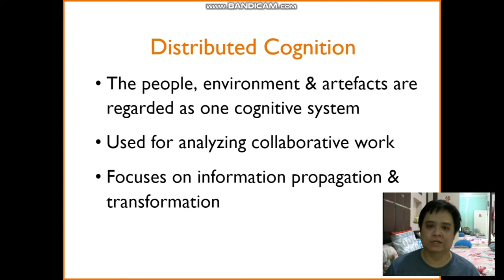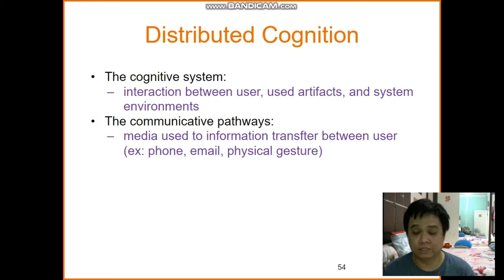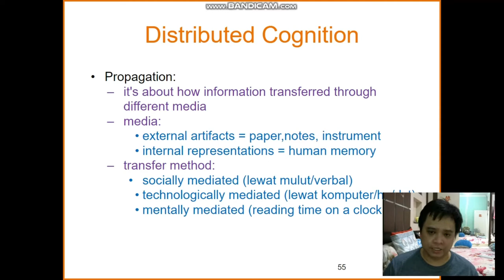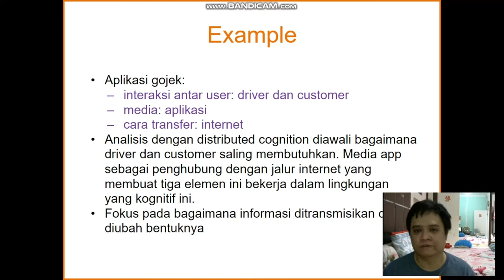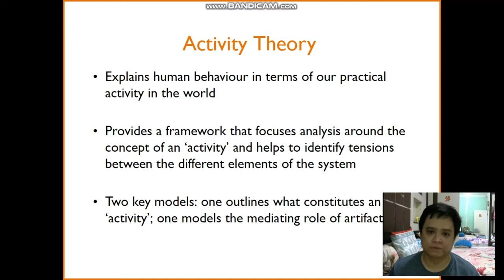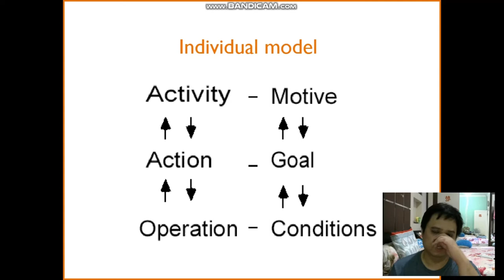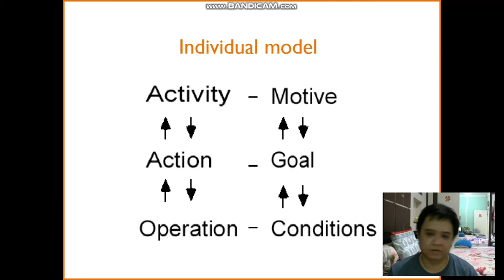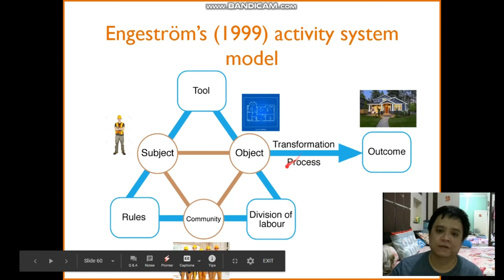Week 8: Distributed Cognition & Activity Theory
Materi Interaksi Manusia Komputer Week 8: Data Analysis, Interpretation, and Presentation
Universitas Surabaya

Distributed cognition adalah framework untuk menganalisa data qualitative. Berfokus pada bagaimana pengetahuan/informasi ditransmisikan antar pelaku di dalam lingkungan tersebut. Sedangkan activity theory lebih berfokus pada hubungan antara aktivitas, subjek dan objek yang ingin dicapai.